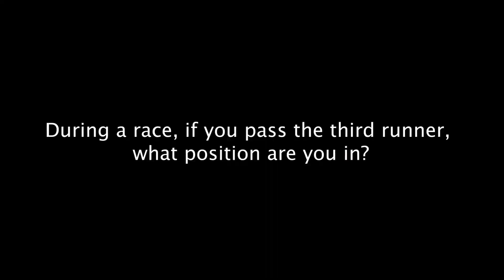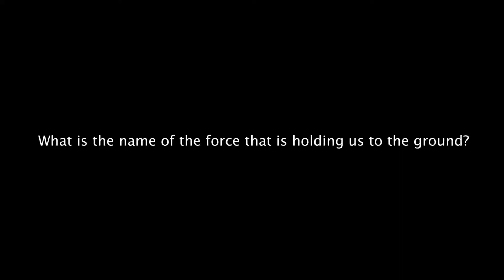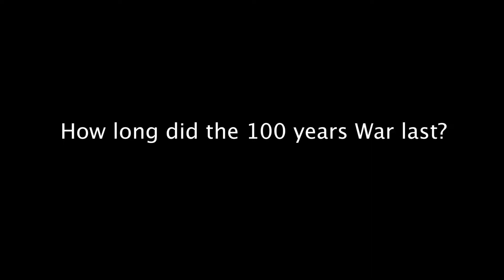Assignment #4 Vox Pop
Marie Croonenberghs
Julie Meunier